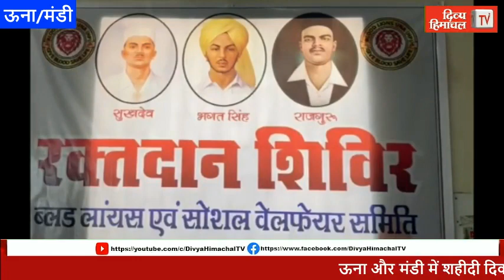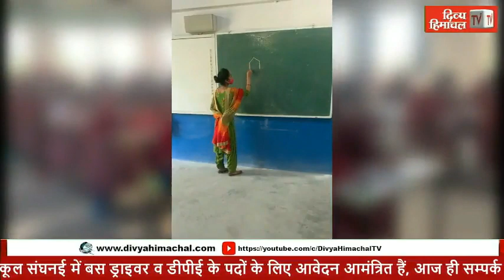HimachalNews: ऊना और मंडी में शहीदी दिवस पर यह महादान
divyahimachaltv
dhtv,tvnews
local news
divyahimachalgoodmorning
khabre ftafat
divyahimachalgoodafternoon